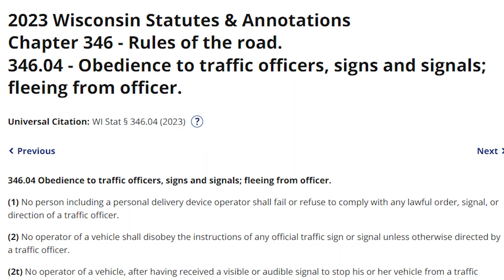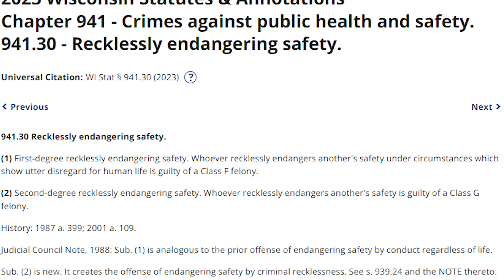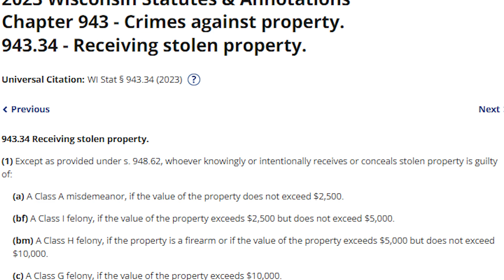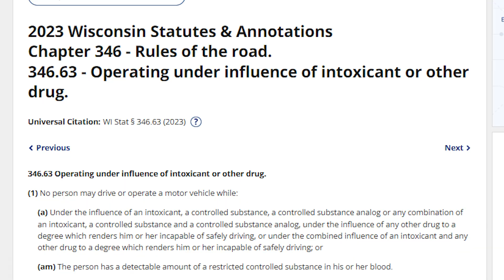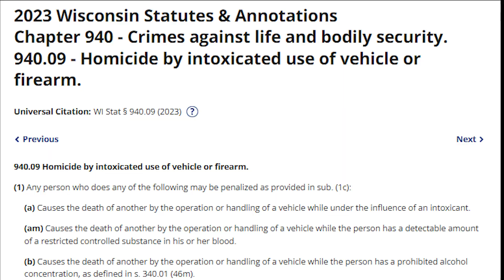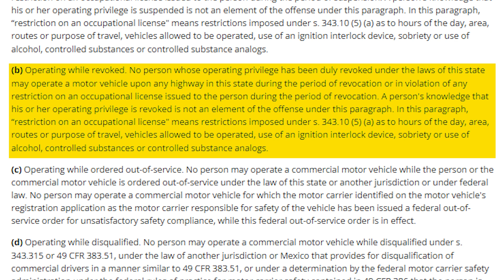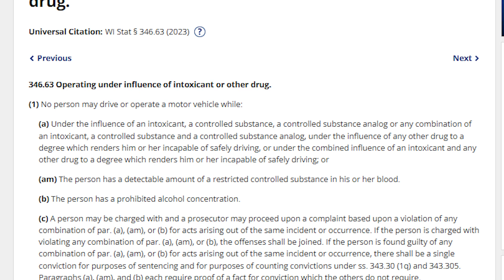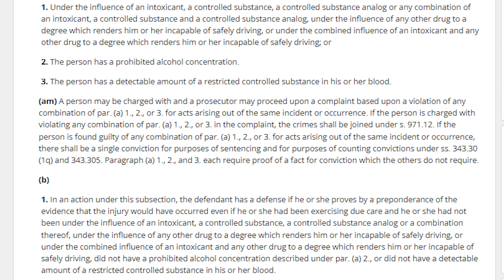Officer Gets Crushed by Suspect’s Vehicle During Intense Police Chase| When Cops Nearly Die On Scene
You Are Watching Video:Officer Gets Crushed by Suspect’s Vehicle During Intense Police Chase| When Cops Nearly Die On Scene

Introduction:

Welcome to Bodycam the channel that delves deep into the complex narratives surrounding the darker side of law enforcement in America. Join us on a journey where we peel back the layers of corruption, misconduct, and systemic issues within the police force. Through meticulously researched content and thought-provoking discussions, we aim to shine a light on the untold stories that often remain hidden behind the badge.

What We Offer:

In-Depth Analysis: We offer in-depth analysis of high-profile cases and lesser-known incidents, examining the root causes and implications of police misconduct.
Documentary Features: Our documentary features provide a comprehensive look at specific cases, offering viewers a nuanced understanding of the complexities involved.
Our Mission:

At Bodycam, our mission is to foster awareness, accountability, and change. By exposing the realities of police misconduct, we aim to spark conversations, inspire activism, and advocate for meaningful reform within law enforcement institutions. Through education and engagement, we believe in empowering individuals to become agents of change in their communities.

Join the Movement:

Join us in our quest for justice and accountability. Together, we can work towards a future where transparency, integrity, and equality define the foundations of law enforcement in America.

Join us on Bodycam, where the truth never stays in the shadows. Together, let's uncover the realities behind the badge.